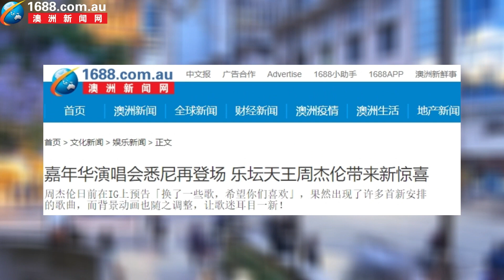【0304晚间新闻播报】悉尼西北线地铁停运6个周末；悉尼Mardi Gras爆发冲突；澳人开车费用猛涨